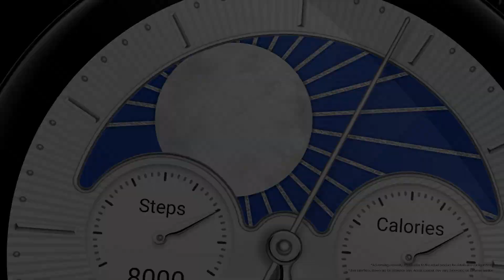vivo WATCH 3 & STYLE IT YOUR WAY!⌚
vivo WATCH 3 IS NOW AVAILABLE!⌚

Enjoy the multi-trendy style design, long-lasting battery, advanced health tracking, and convenient NFC access—all designed to keep you at ease!😉
Choose your edition: the vivo Watch 3 Business Edition with a genuine leather band for a sophisticated look, or the vivo Watch 3 Sports Edition with a comfortable, integrated soft rubber band for an active lifestyle!

T&C Apply.